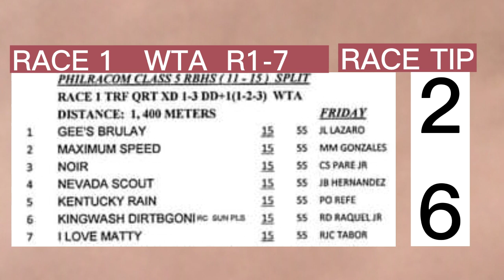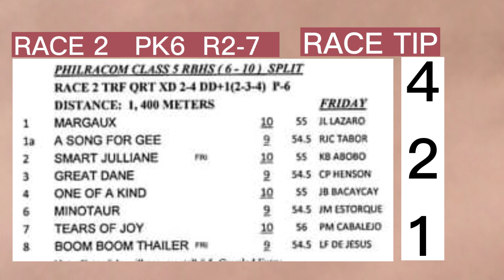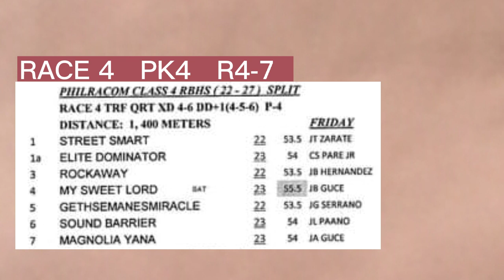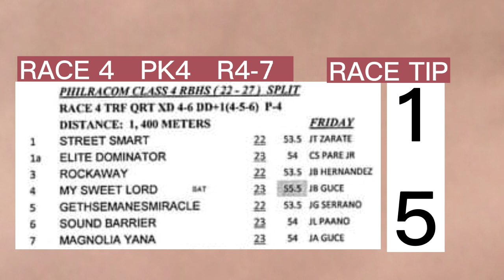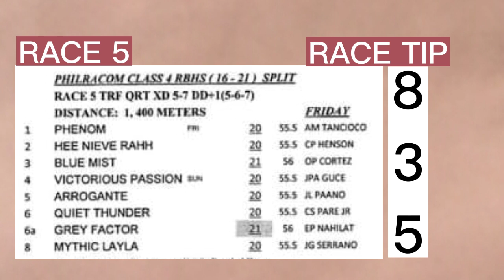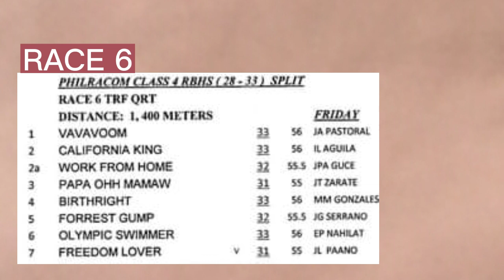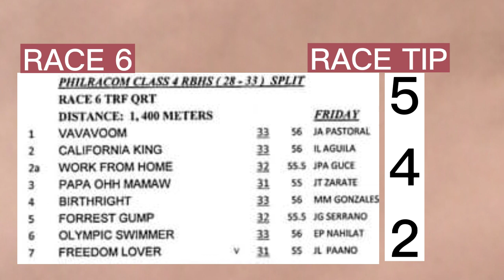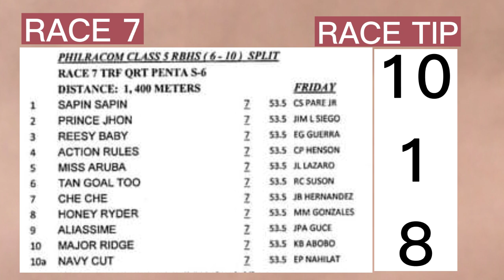SAN LAZARO - RACE TIPS/ANALYSIS /RACES 1-7 SEPT. 23, 2022 / BY MANG KELO'S TV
Racing where the action is, races at San Lazaro Leisure Park, Carmona Cavite Sept. 23, 2022 Friday with balance 7 races including the following:
    - Race Tips, Info and short Analysis.
    - Line - up of entries.